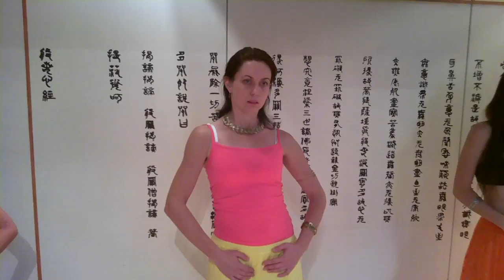Танец Мандала - Патра Деви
Танец Мандала — это динамическая медитация, с помощью которой достигается гармония между телом и эмоциями, это глубинная практика работы с энергиями, перестройка и трансформация женского тела в соответствии с изначальными природными силами женщины, заложенных в ней. Во время танца женщина постигает свою суть, раскрывает в себе Божественную природу.